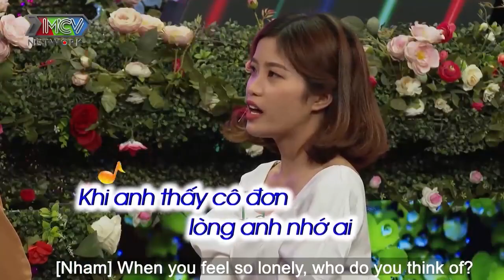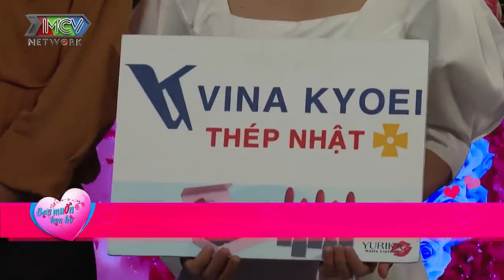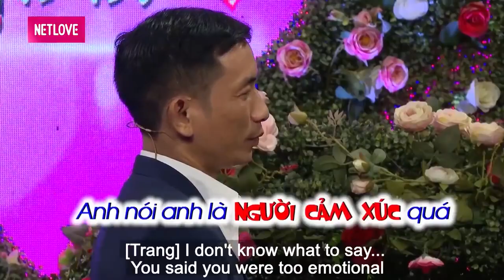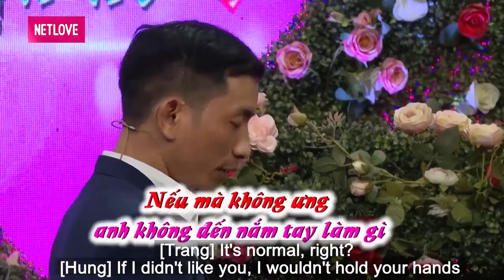Anh Thanh Niên có 01 đời vợ và 10 mối tình được thẩm phán bên nhà GÁI xét hỏi đến trả lời xoắn lưỡi